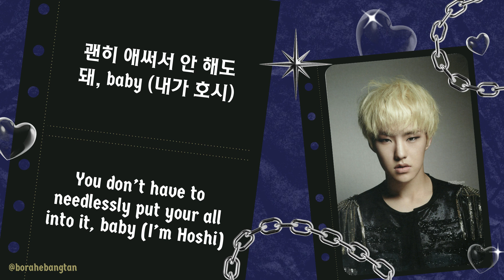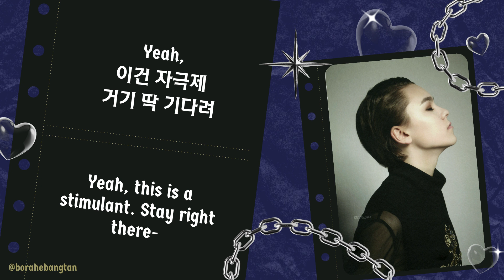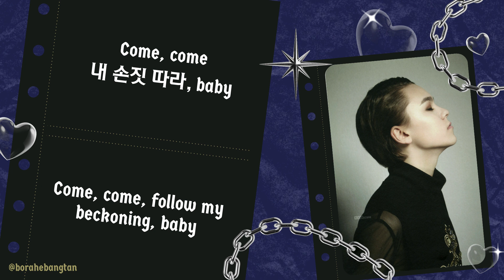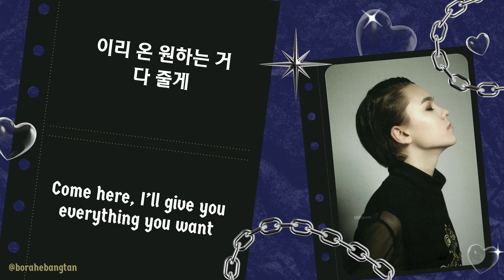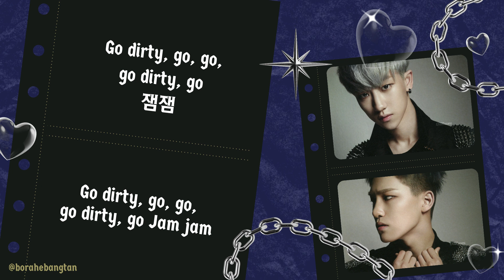Jam Jam (잼잼) - SEVENTEEN (세븐틴) Performance Team | Lyrics [HAN/ENG]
🌠 you can also watch the rest of the '17 carat' lyric videos on my channel!

🌠 the purpose of this lyric video is to provide the best possible translation that is both concise and can convey the original meaning of the song. i've made pains to translate it that way to hopefully deliver a clearer meaning of the song.

🌠 all my lyric videos are copyright-claimed by the original label and therefore, the revenue from any ads that appear goes to the label itself and not me!

i hope you have a great day ahead of you 💗